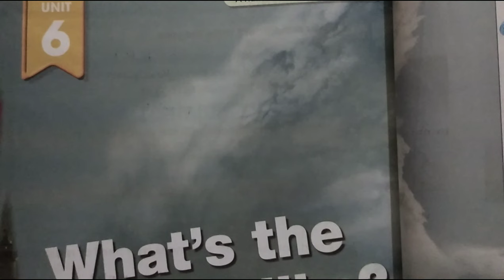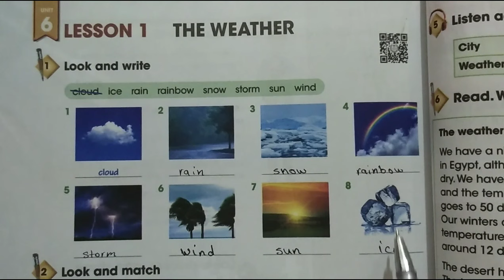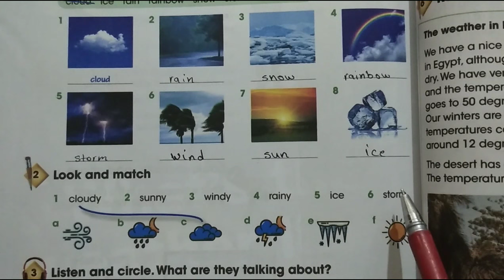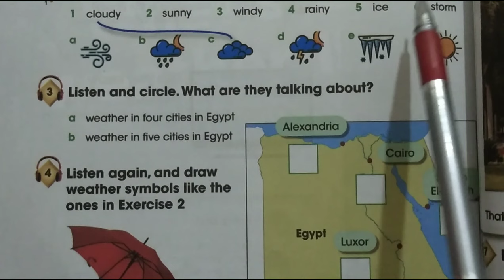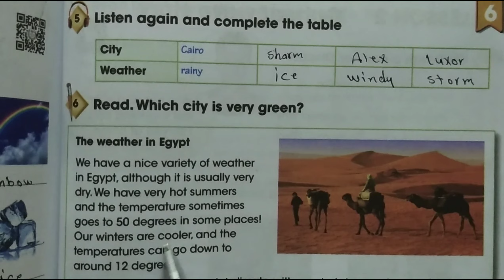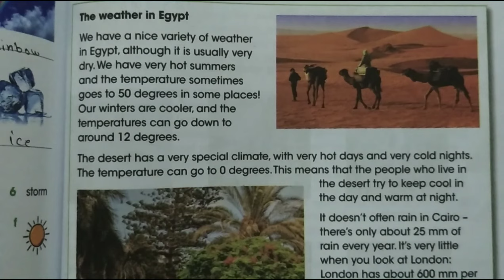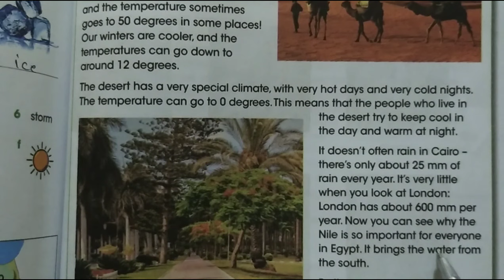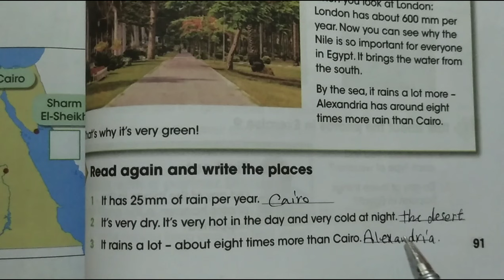حل تدريبات كتاب المدرسة الصف الخامس الابتدائي الوحدة السادسة الدرس 1 What's the weather like